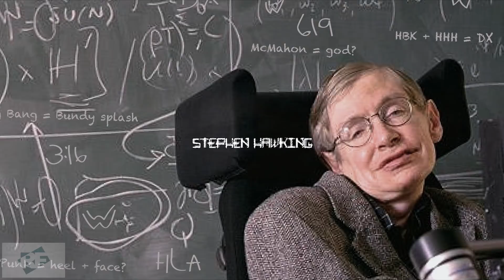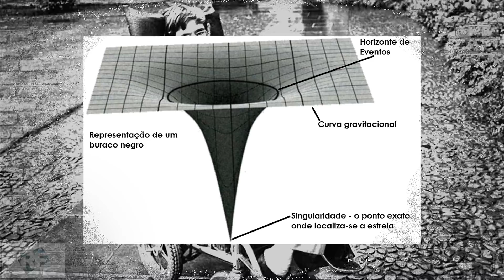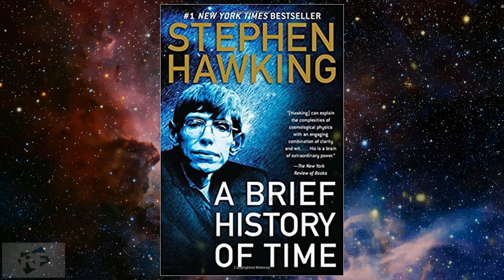STEPHEN HAWKING MORRE UMA DAS MENTES MAIS BRILHANTES DO MUNDO!